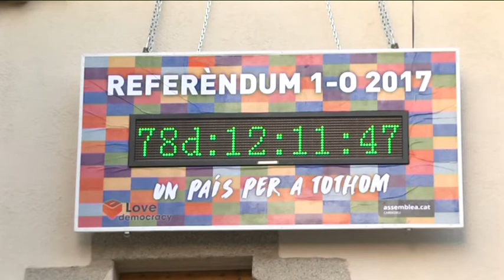ANC Cardedeu inaugura un compte enrere per l'1O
L’ANC de Cardedeu va estrenar un marcador amb un compte enrere, permanent fins el referèndum vinculant de l’1 d’octubre. Aquest marcador recorda el temps que falta per a aquesta data en que el president de la Generalitat s’ha compromès a cenyir-se al resultat, sigui quin sigui.